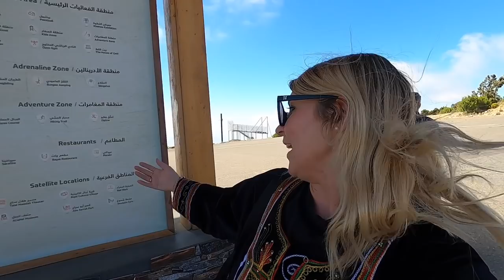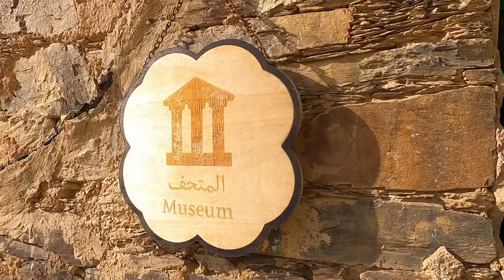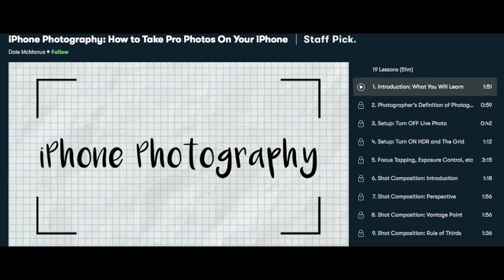RIJAL ALMAA IN ABHA! MY SAUDI BUCKETLIST TICK! | Saudi Vlog!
Click here to explore your creativity and get 2 free months of Premium Membership for Skillshare

Rijal Almaa is one of the top places to visit in Saudi Arabia! It is located just 1 hour from the city of Abha in Southern Saudi Arabia down a very long and windy road.

I visited Rijal Almaa because I had seen so many photos of it on Instagram before coming to Saudi and although it was a little different to the photos I had seen, and not as remote, I still loved it and I'm so glad I visited.

Abha is a popular place for Saudi's to visit in the summer months, especially in August because the weather is cool unlike the rest of the country. I got to see the remains of the Al Soudah Season from 2019 in Abha and I can only imagine that Al Soudah Season in 2020 will be even bigger and better!

GET MONEY OFF YOUR NEXT AIRBNB WHEN YOU CREATE A NEW ACCOUNT WITH THIS CODE

YOU CAN FIND ALL OF MY SAUDI ARABIA BLOG POSTS

VLOG 89 from my Full Time Travels!

Happy Travels! X